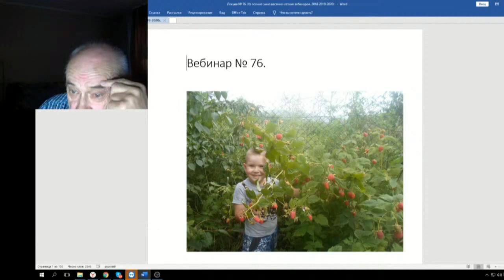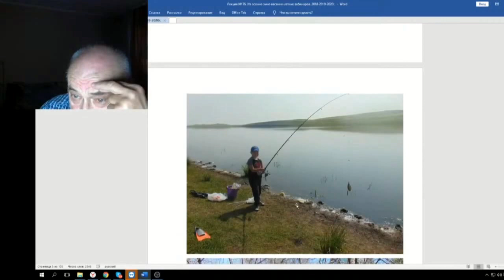76 ч 01 Введение